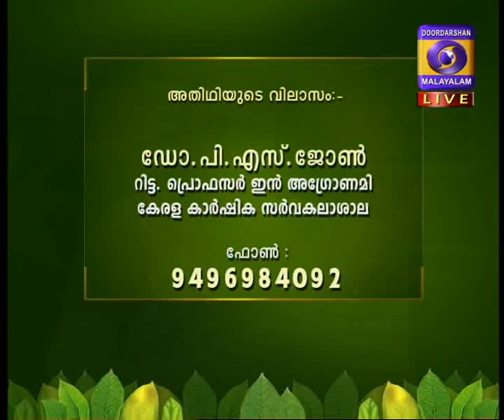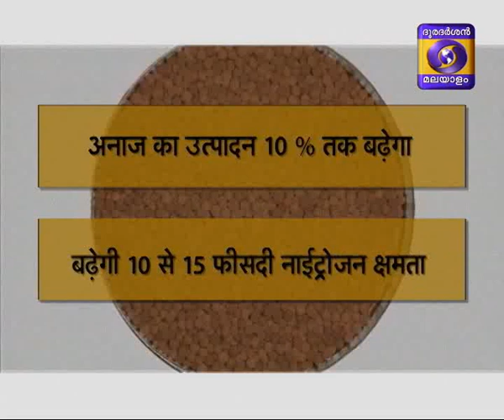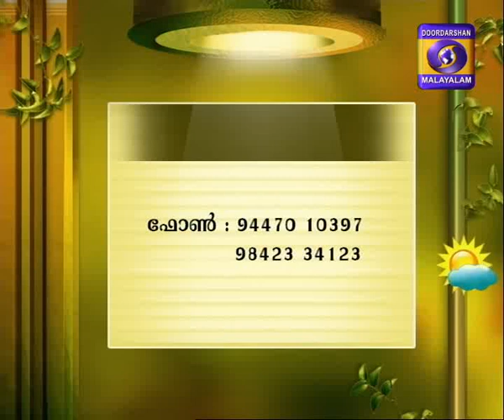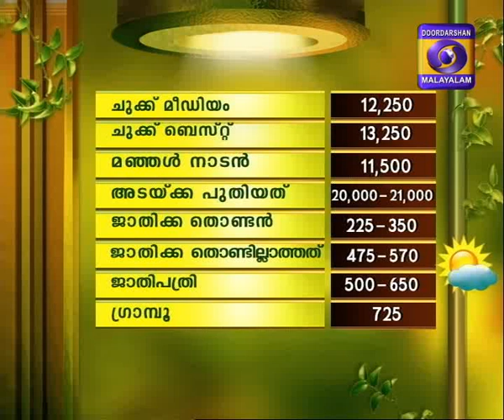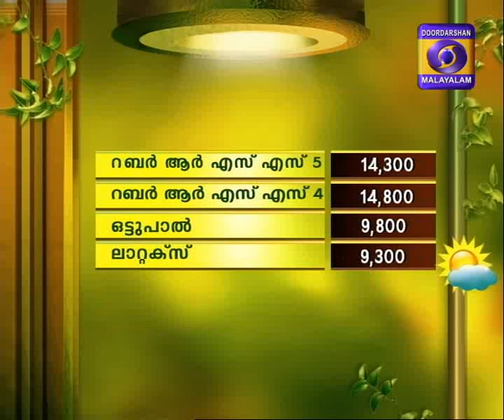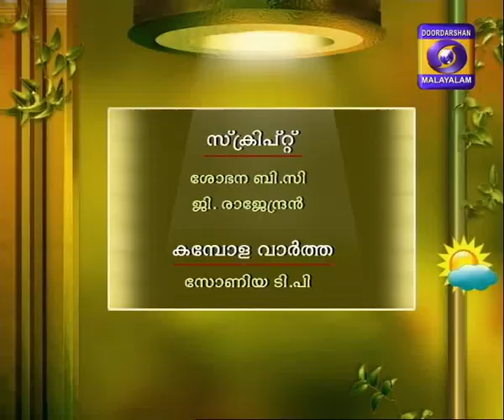Krishidarshan Malayalam 07-04-2017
Live Phone-in Prog. on "Soil & Crop Protection"
Guest- Dr. P.S.John, Retd. Prof. in Agronomy, College of Horticulture and Smt. Asharaj, Agri. officer